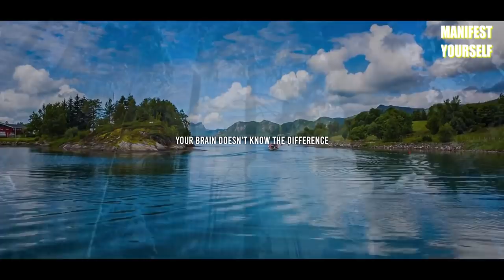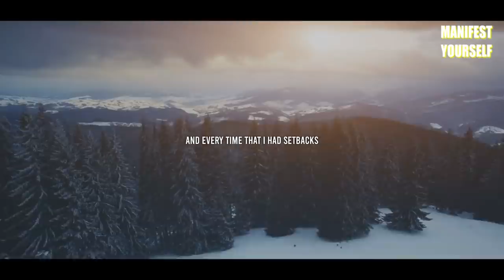How to Visualize WITHOUT VISUALIZING (try this!)